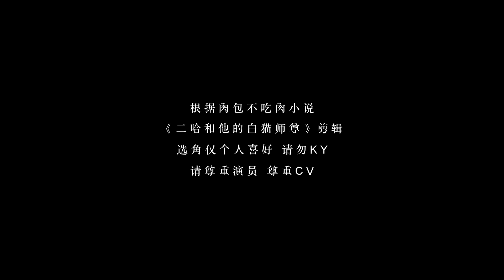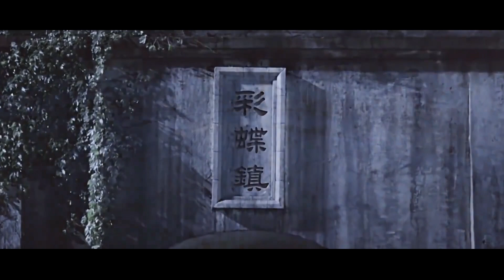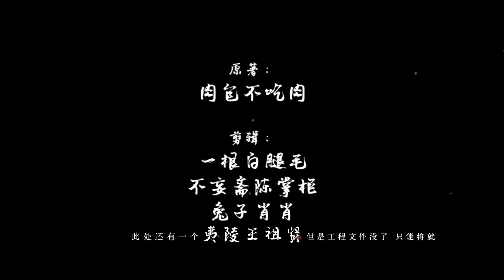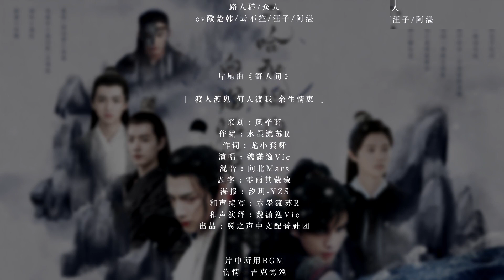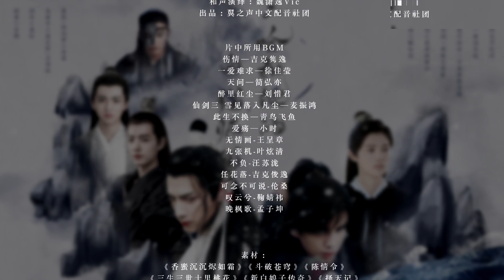吴磊 罗云熙 《二哈和他的白猫师尊》全剧情配音向电影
Up主: 一根白腿毛
原著《二哈和他的白猫师尊》
作者：肉包不吃肉 具体SC表见评论
视频仅为小说剧情向剪辑请勿较真
选角仅为个人喜好和角色适配度
请尊重演员 尊重CV️
请去晋江支持正版《二哈和他的白猫师尊》